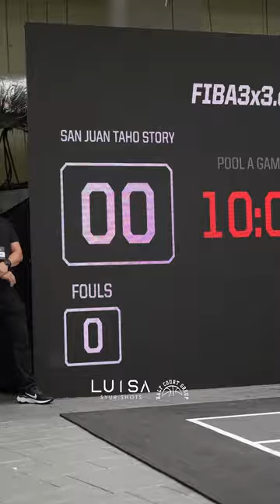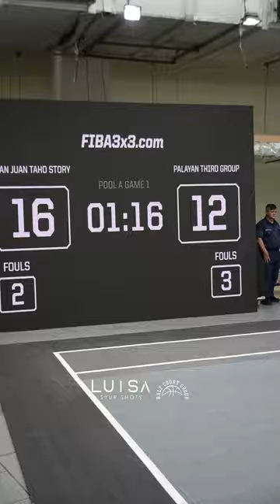PALAYAN THIRD GROUP VS SAN JUAN TAHO STORY